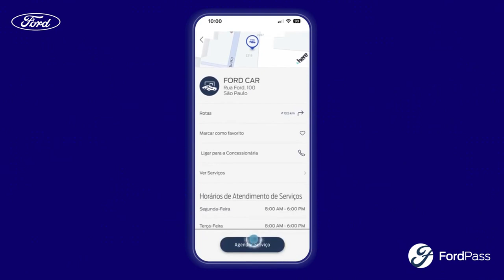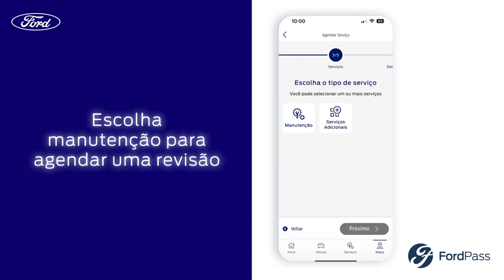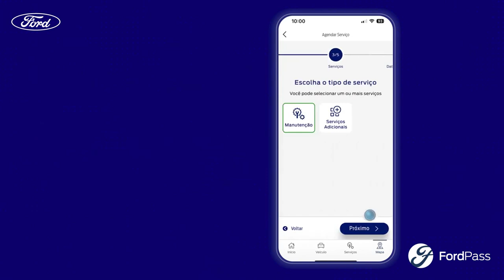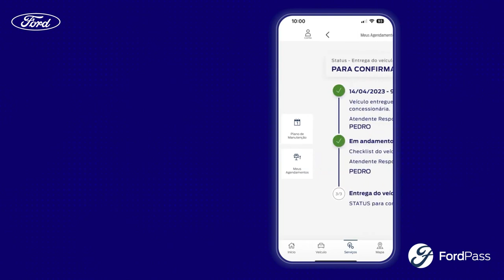Como solicitar o Serviço Sem Sair de Casa através do FordPass